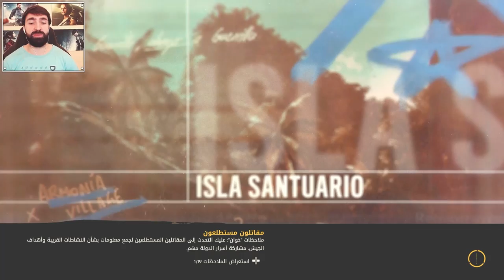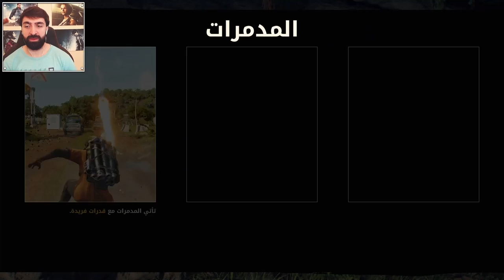بـيـلا تـشـاو 🎤 🎻| FAR CRY 6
SirAziz
Alzaeem9
الزعيم محمد القريشي
أعضاء فريق S.T.A.R.S المخضرم
SuperCat
Ammar Ghostvesky
Abdullah alhujailan
WAEL ALMALKI
Ahmad Mohammad
Hunk683
Chang Wang
So'od ALGhamdi
Natsu D. Luffy
Hayder Alnaqeeb
MOHAV | موهاف
ramy serophim
mqh539
Bin Alrefa3y
ソラSorax5x
Joker Badi
MedicalTouch
Mohammed Alqurashi
لنووشةة گيوت
Abu zIyaD
Dr. Othman Almousa
محمد العازمي
Nanyry
Hamood_7751
عبدالرحيم العمودي
أعضاء فريق B.S.A.A القوي
Priestess Celica
أحمد الطنيجي
Anwar Suhayl